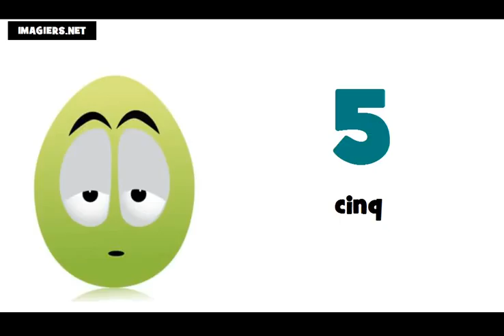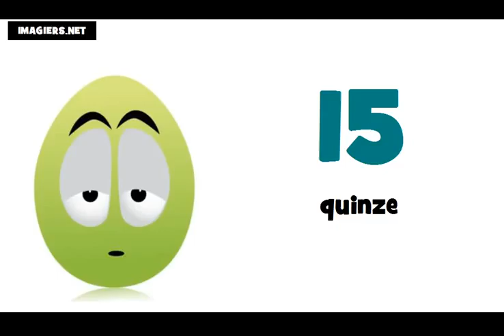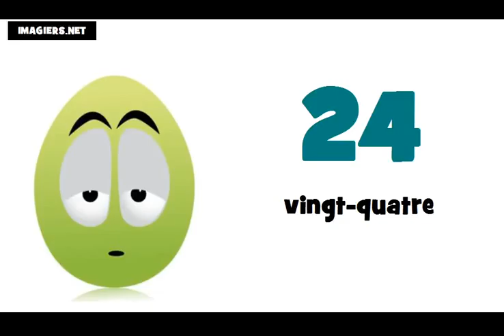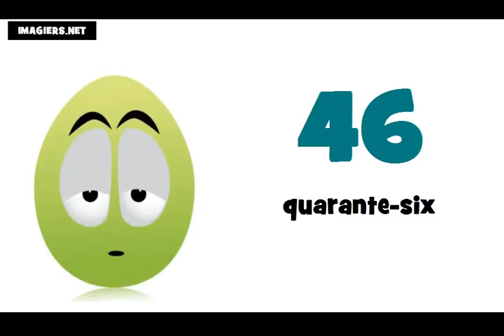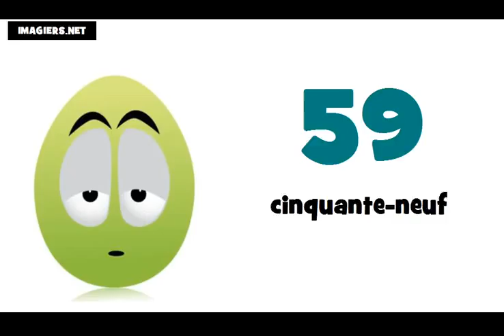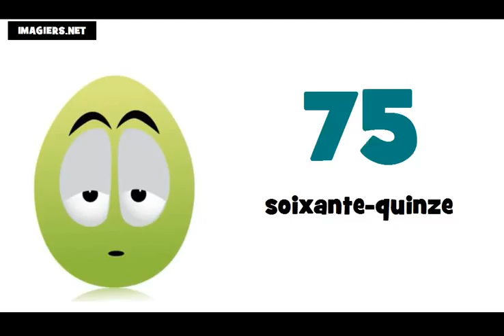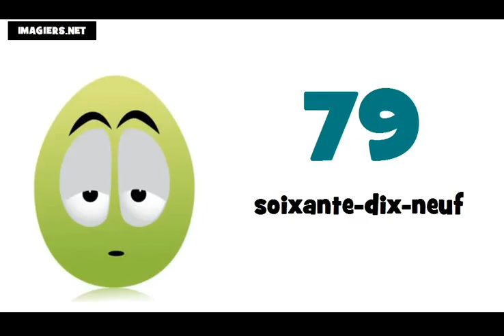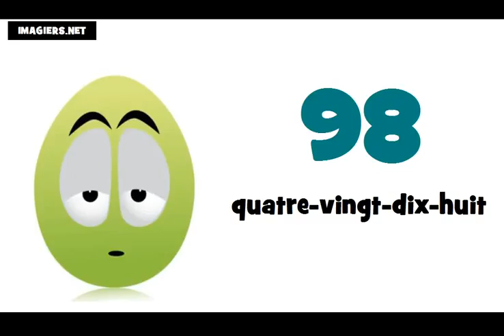Learn The French Numbers = From 0 to 100